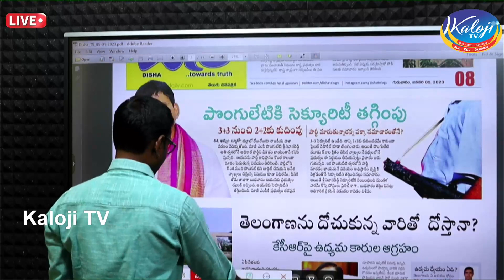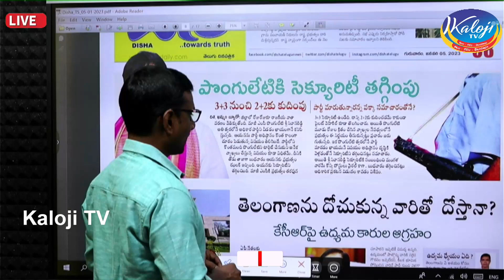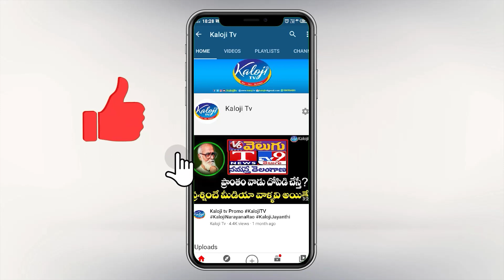పొంగులేటి ఔట్ , ఖమ్మం గుమ్మంలో గులాబీ ముళ్లు | Ponguleti Srinivasreddy | Kaloji TV